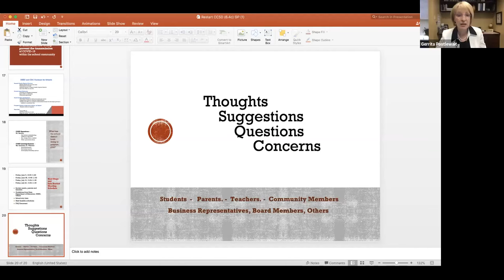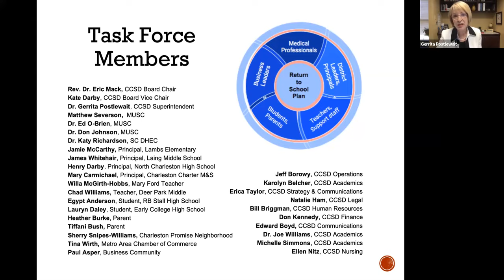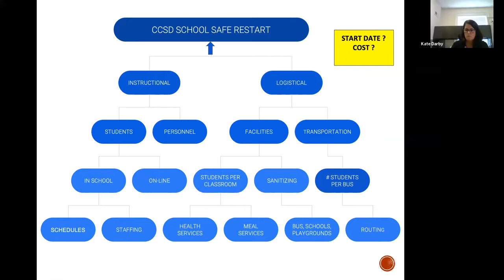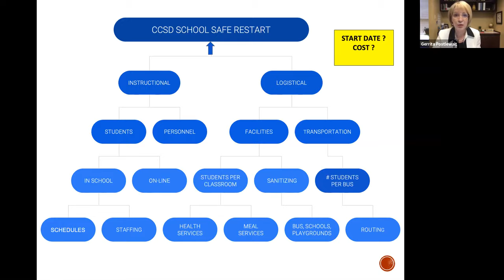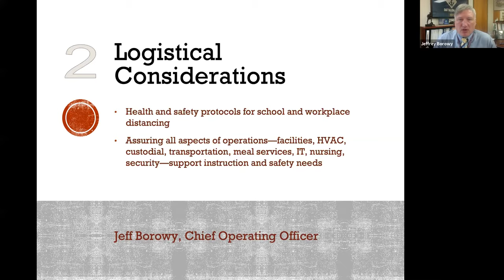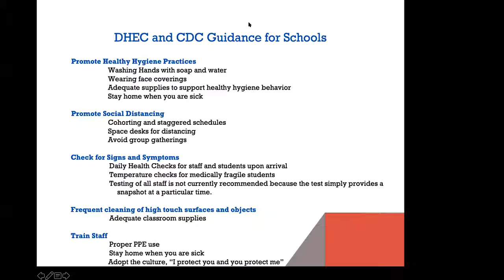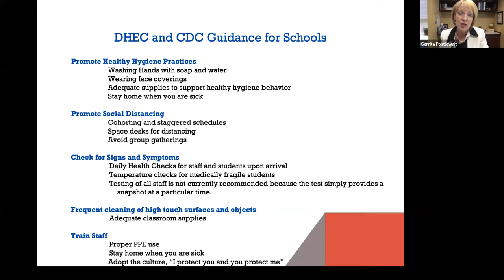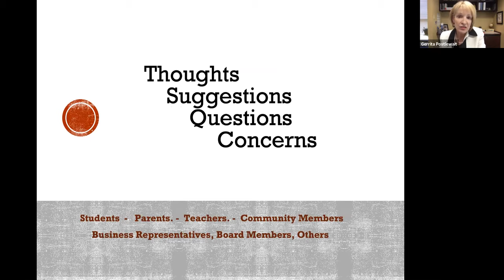CCSD Reactivation Task Force Meeting - June 5, 2020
Staff members from Charleston County School District, including teachers,  as well as representatives from various stakeholder groups (health care professionals, the medical community, students, parents, and the business community) met for the first time to discuss the path forward to bringing students back to school (in-person) in August.